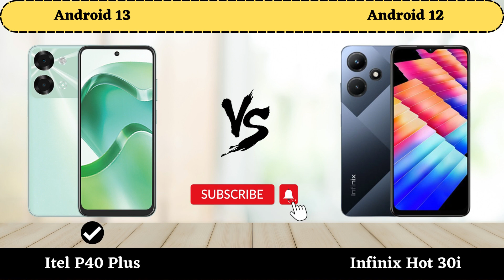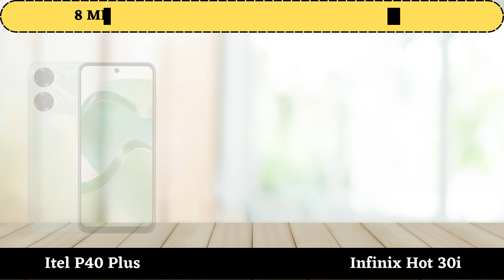Itel P40 Plus vs Infinix Hot 30i: Which Phone is Right for You?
In this video, we'll compare two budget smartphones Itel P40 Plus vs Infinix Hot 30is.